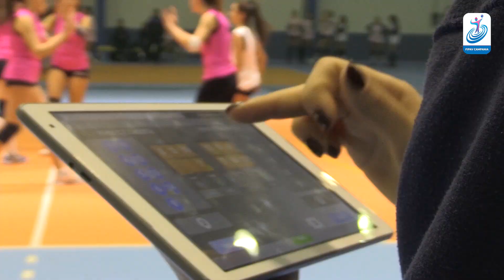Il Trofeo dei Territori 2019 | Speciali Fipav Campania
Sotto l'Albero la FipavCampania ha mette in mostra i suoi giovani talenti con il consueto TrofeodeiTerritori 🎄🏅
Che quest'anno al Palaunisa di Lancusi ha visto primeggiare le selezioni del C.T. Napoli. Sotto glio occhi dei nuovi Coordinatori del Settore Tecnico...

GIVOVA
Federazione Italiana Pallavolo